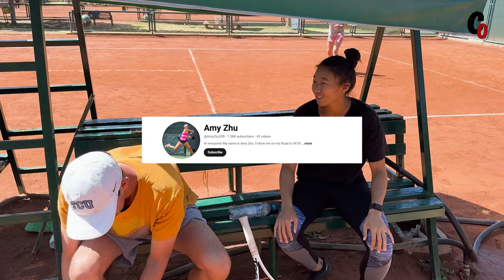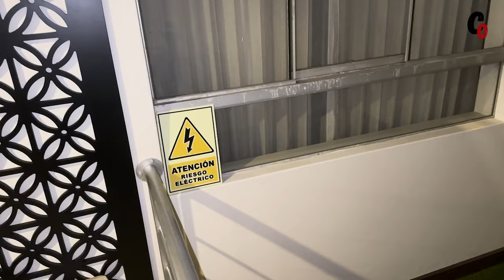Can We SURVIVE At 8,000 ft Altitude??! Arequipa Practice Day Vlog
Jody and Justin prepare for a couple of Futures events in 8,000 feet of altitude. They show us a practice day with features from other pros like Amy Zhu, Noah Schachter and Benjamin Lock. Watch along as they sharpen up.

Edited by Reece Bullock for The Sheriff